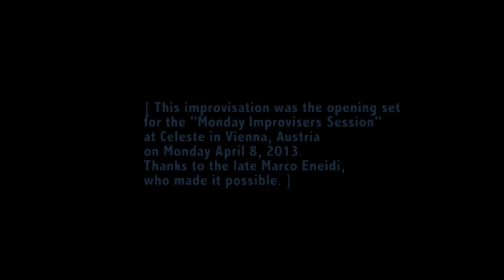Better Adjectives - Klaus Bru, Manu Mayr, Didi Kern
This is from the opening set of the Monday Improvisers Session at Celeste, Vienna, on April 8, 2013. All improvsed, nothing spoken.
(thanks for the guest appearance of Hans Falb, right at the beginning).